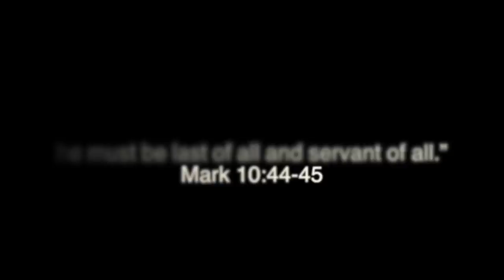Guerin Catholic's Community Service Day 2012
Guerin Catholic High School in Noblesville, Indiana gets out in the community to rake some leaves for the neighbors.